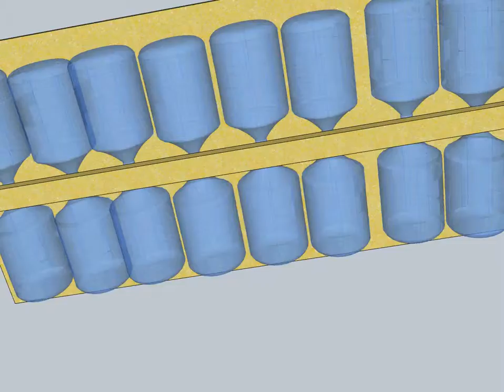Platform to aid in the floatation of feral kids